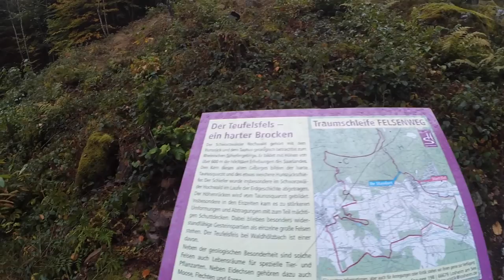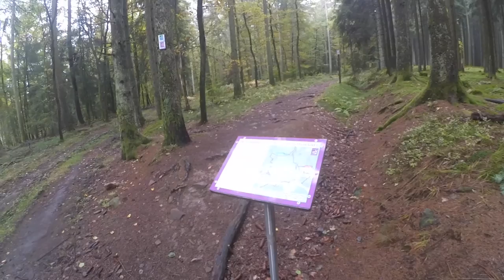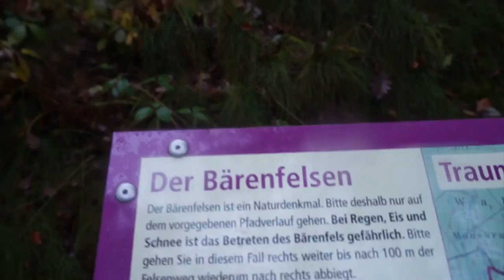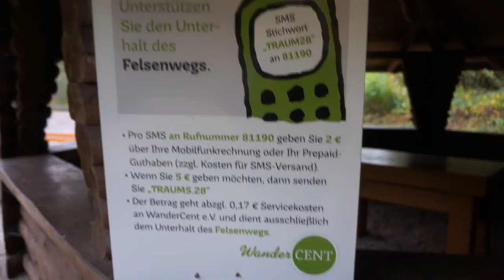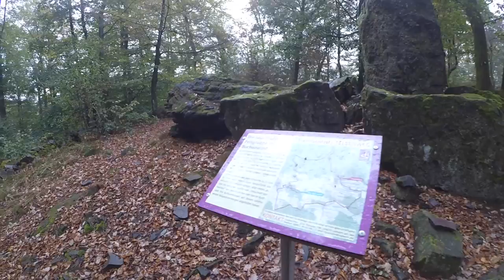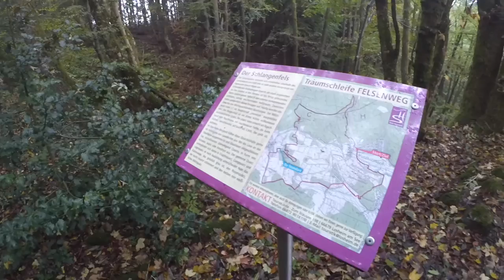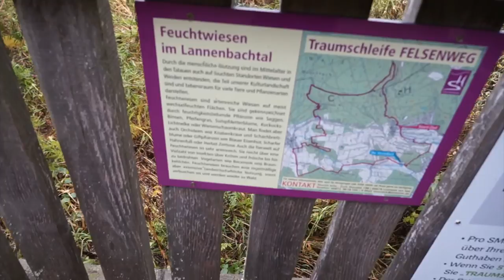Wandern im Saarland #6 - Felsenweg Losheim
Wieder einmal zieht es mich zusammen mit meinem Kumpel Schacki raus zum wandern.
Dieses mal geht's ins Nordsaarland in die Nähe von Losheim - genauer gesagt in die kleine Gemeinde Waldhölzbach. Dort wandern wir den Felsenweg.

Dieser wurde 2005 zum schönsten Wanderweg Deutschlands gewählt. Überzeugt er uns? Kommt mit uns!

Meine Kameraausrüstung
Xiami Yi Action Cam
Zubehör Set
Wasserdichtes Gehäuse
Micro SD Karte 64GB

Ausrüstung:
Nalgene Flasche
Titan Topf